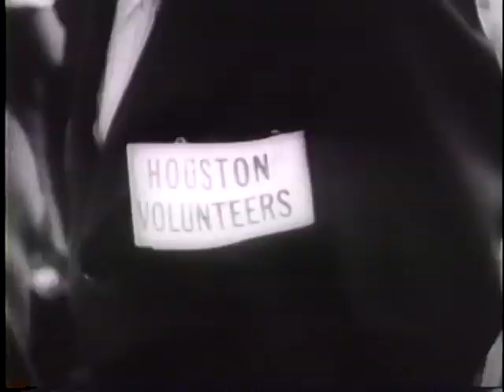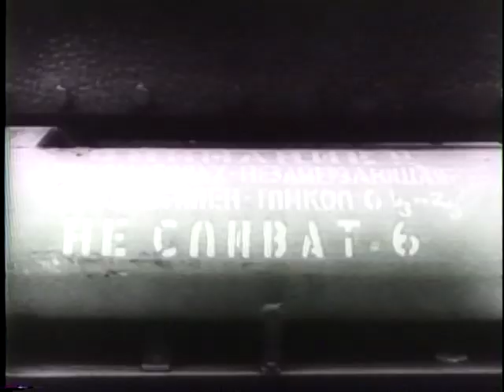West Point Sends Her Men To War! (1942)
National Archives and Records Administration - ARC 38906, LI 208-UN-1 - WEST POINT SENDS HER MEN TO WAR.! [ETC.] - Office for Emergency Management. Office of War Information. Overseas Operations Branch. New York Office. News and Features Bureau. (12/17/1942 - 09/15/1945). Part 1, Gen. Marshall awards diplomas to and reviews graduates. Part 2 shows scenes of "Flying Tigers" in China. Shows Gen. Chennault. Part 3, men of Houston, Texas, enlist in the Navy in retribution of the sinking of the cruiser Houston. Shows the Houston. Part 4, citizens of Mexico City urge President Camacho to enter the war. He addresses the Chamber of Deputies and war is declared. Part 5, a British convoy carries tanks to Russia. Part 6 shows Gens. Ralph Royce and George Brett on flying missions in the Pacific. Part 7, President Roosevelt reviews a military parade in Washington, D.C.